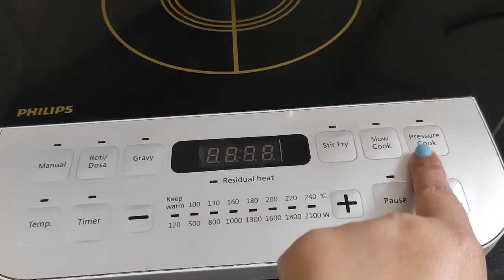বরের মুখ ব্যাযার।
Borer Mukh Ta Bejaar...